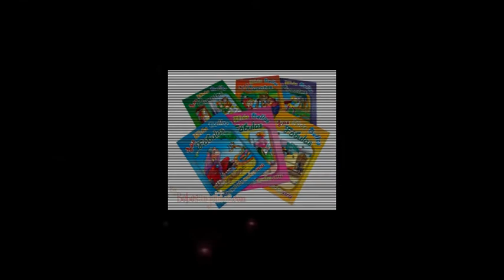LOBI BLUESMAN "EL CUENTO QUE YA NO ES"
Lobi bluesman : voz

Ana Garcia : guitarra ritmica

Perico Ramirez : guitarra solista

Paco Garcia " Epi " al bajo

Nacho Blanco " percusion "

Poema de J.M. Molina Caballero

y musicado por Juan Alberto Gomez